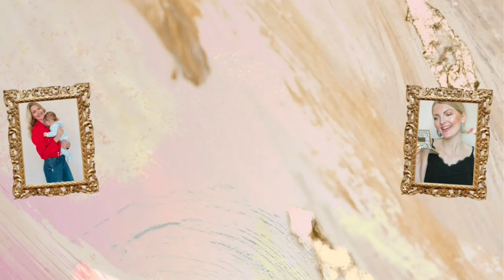LITTLE UPDATE🤕SICK & A BROKEN RIB | My Pretty Everything